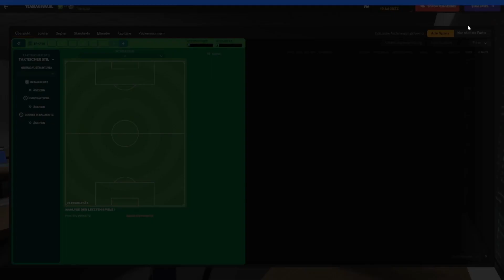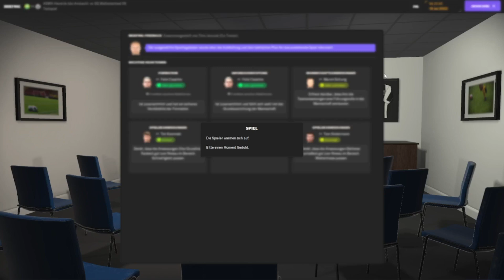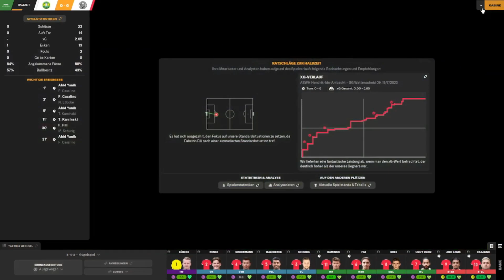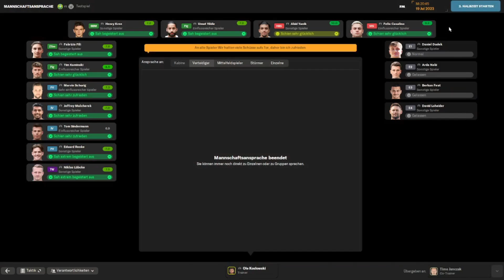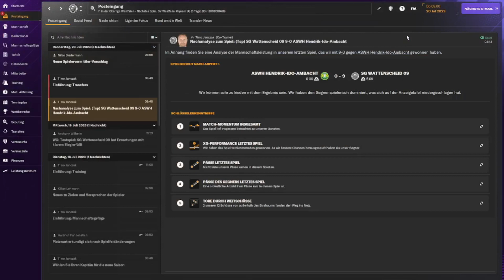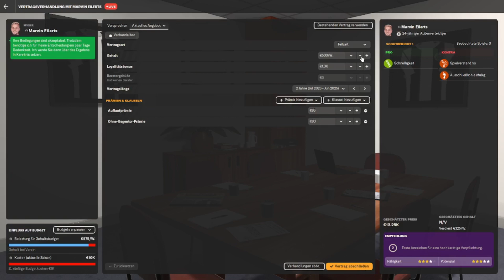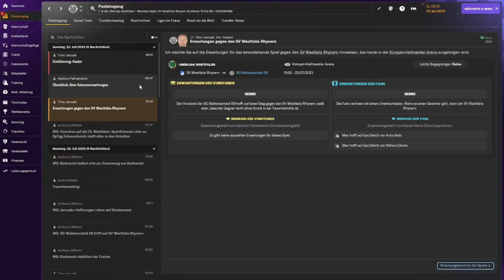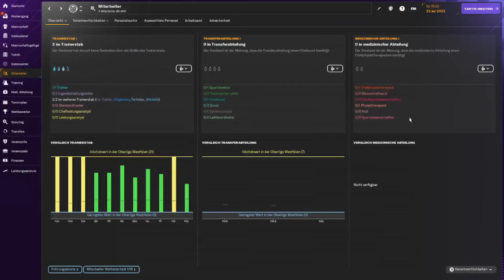REBUILD SG WATTENSCHEID 09 - FOOTBALL MANAGER 24 #002